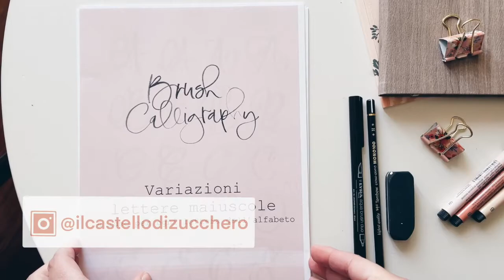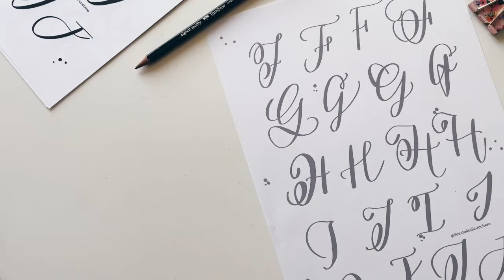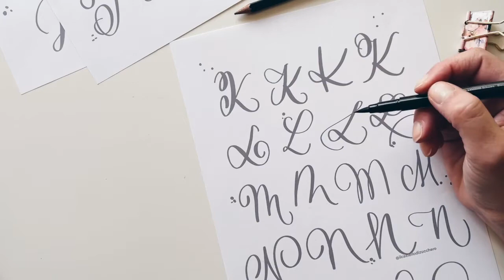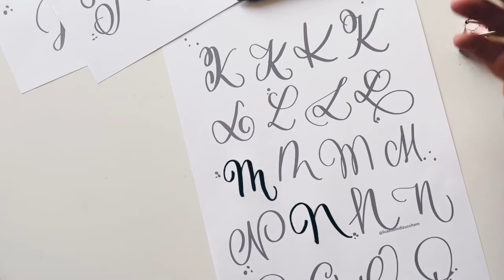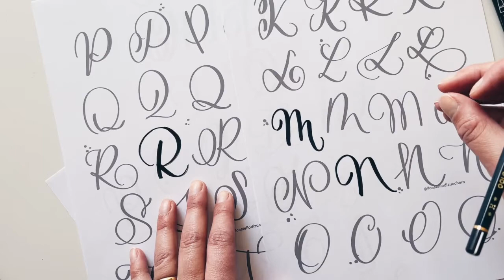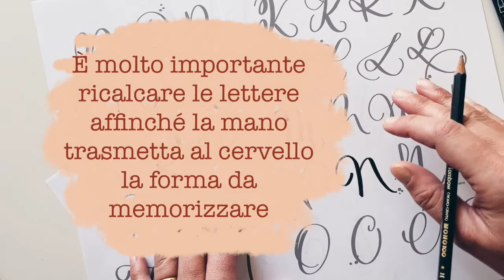Variazioni lettere maiuscole corsive con pennarello punta pennello - BRUSH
Come promesso nel video precedente, ecco le lettere che mancavano all'appello da poter scaricare. In questo video non ho ricalcato tutte le lettere mancanti ma vi ho lasciato tantissimi consigli utili per utilizzare il materiale che potrete scaricare GRATUITAMENTE a questo link

Spero che il materiale vi sia utile! A presto con nuovi video di calligrafia e

Calligrafia
Calligraphy
Brush lettering
Tutorial di calligrafia
Tutorial di lettering
Tutorial di scrittura
Pentel
Stabilo
Tombow
Come scrivere a mano
Come migliorare la propria grafia
Come migliorare la propria calligrafia